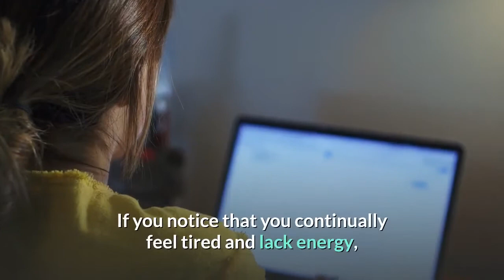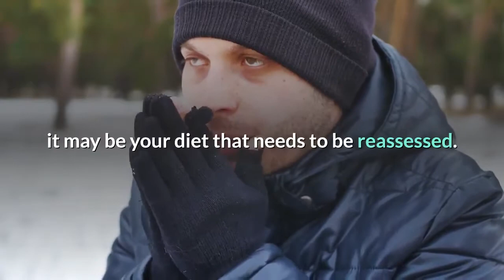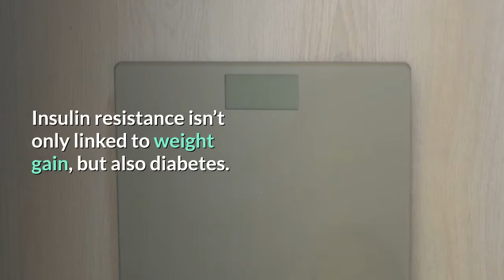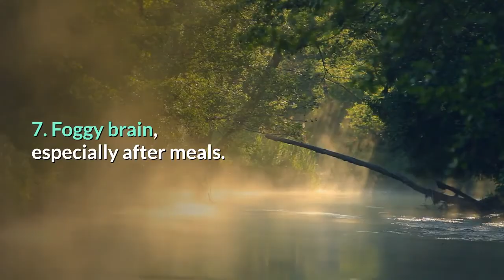8 Signs You Are Eating Too Much Sugar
sugar, stop eating sugar, blood sugar, how to quit sugar, health benefits, nutrition, sugar addiction, sugar free, how to stop eating sugar, cumin and jaggery water health benefits, diabetes, sugar detox, health, benefits of sugar, health benefits of black coffee, health benefits of drinking turmeric water, low sugar diet, obesity, brown sugar, quitting sugar, i quit sugar, how to break sugar addiction, weight loss tips, what does sugar do to your body, Sugar benefits